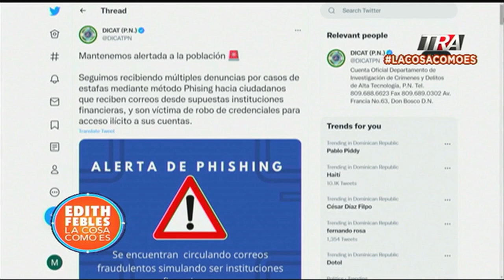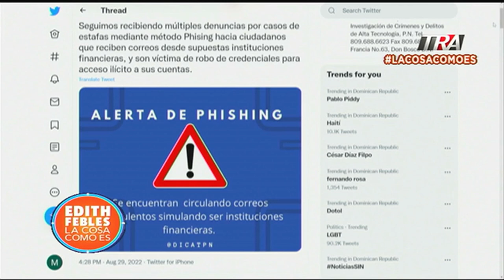Diaz Filpo fue sorprendido por asaltantes en su apartamento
Canal Oficial Periodista Edith Febles